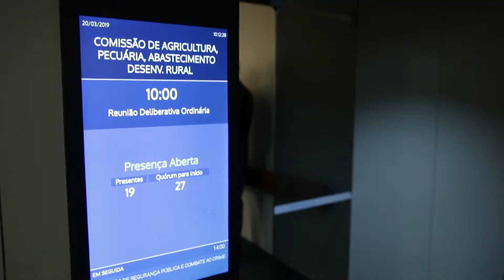Comissão de Agricultura, Pecuária, Abastecimento e Desenvolvimento Rural = TV Câmara